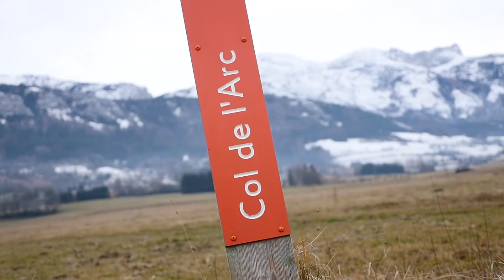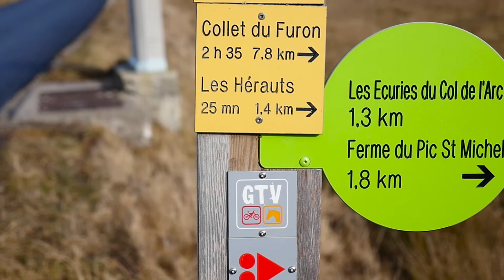Changement climatique et territoires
Trophée adaptation au changement climatique et territoires (Trophée ADEME 2016)
Le Parc naturel régional du Vercors, lauréat 2016
"Diversifier l'offre touristique et l'activité économique d'un territoire de moyenne montagne."